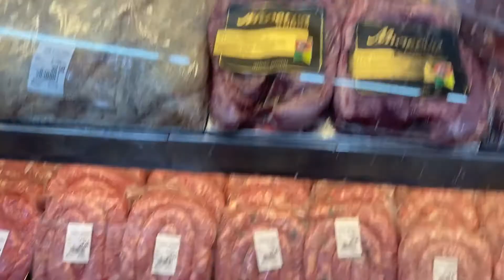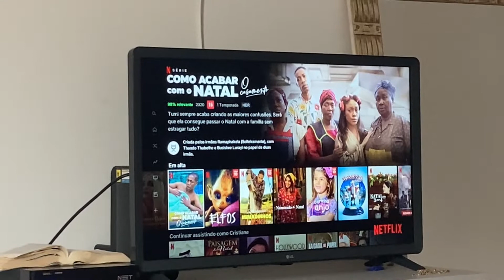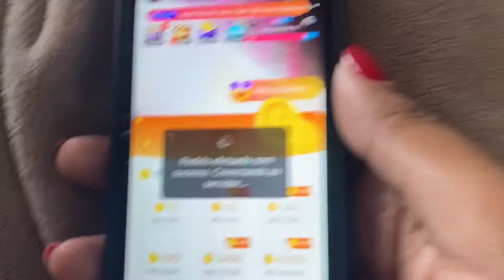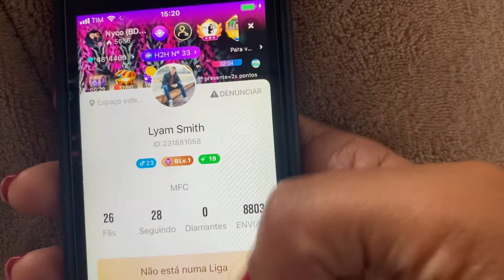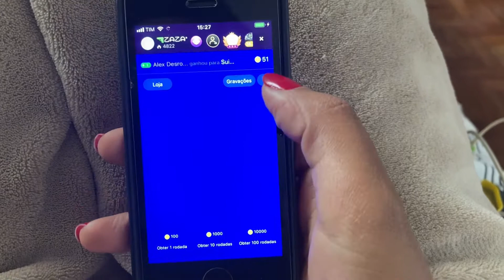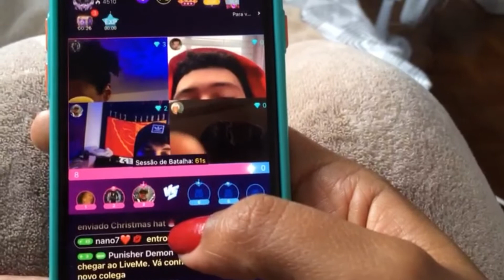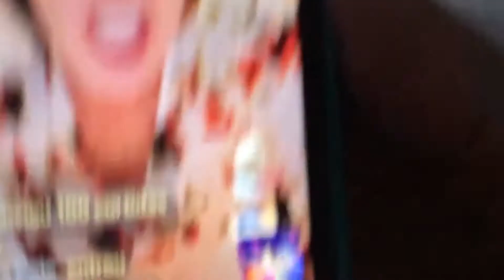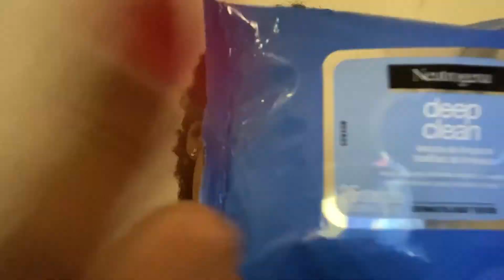Vlogmas primeira semana part 1